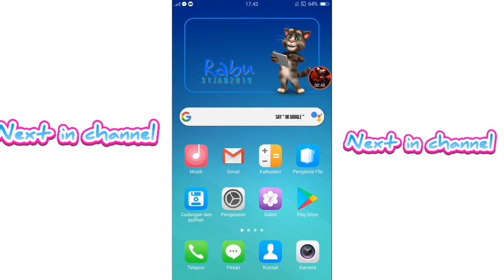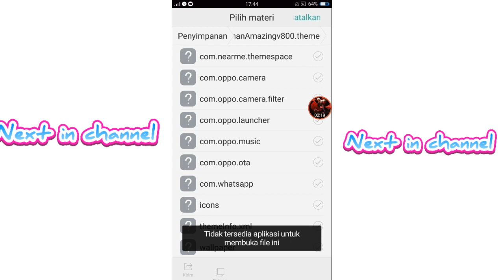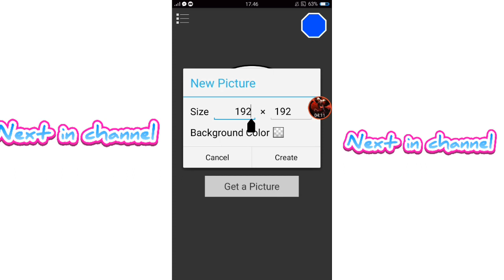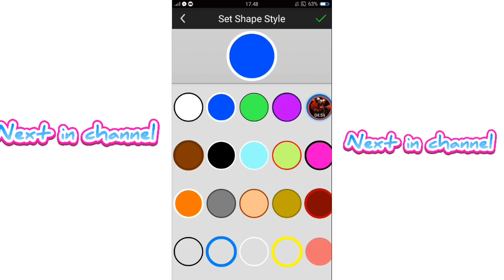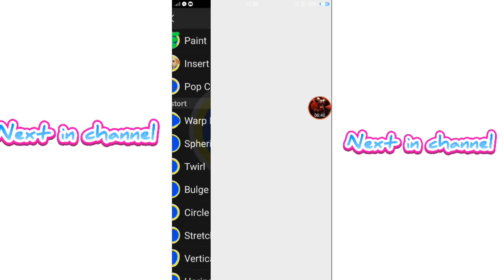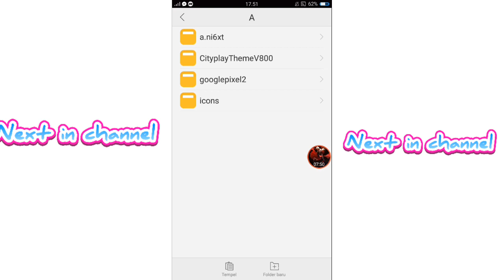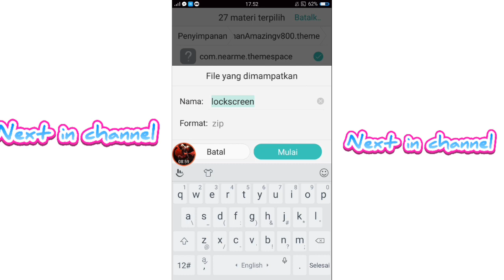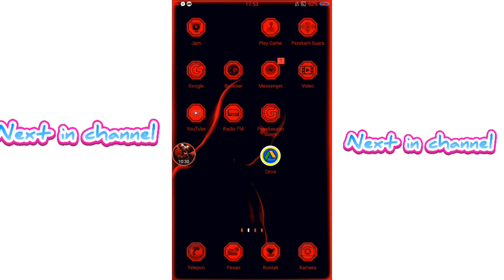cara membuat icon pada tema oppo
Hallo Guys
pada kesempatan kali ini gua akan share tutorial edit icon pada tema oppo,cara nya cukup simple tapi tetap harus teliti ya
jadi simak video diatas baik-baik

bahan-bahan yang harus kalian punya

-picsay pro
-tema oppo yang akan diedit

so jangan lupa untuk support channel ini
thanks